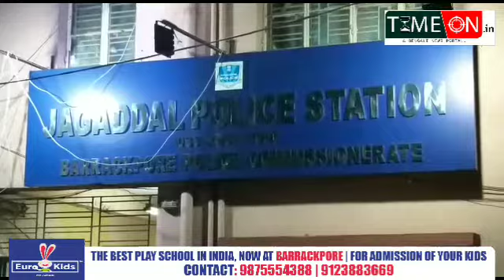শ্যামনগর আঁতপুর নিমতলা মোড়ে এটিএমে টাকা ভরতে আসা টাকা সমেত গাড়ি নিয়ে ফিল্মি কায়দায় চম্পট চালক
শ্যামনগর আঁতপুর নিমতলা মোড়ে এটিএমে টাকা ভরতে আসা টাকা সমেত গাড়ি নিয়ে ফিল্মি কায়দায় চম্পট দিল চালক